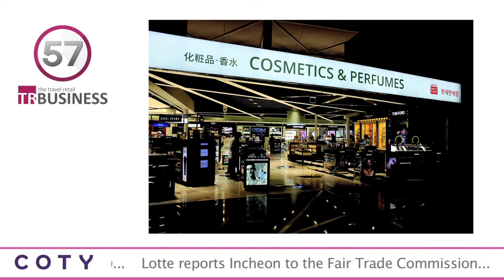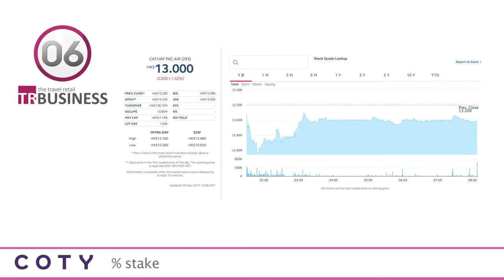The TRBusiness 90 Second News Update - 8th Nov 2017